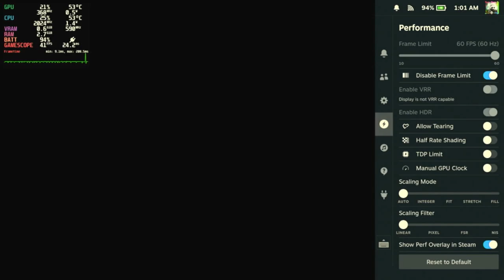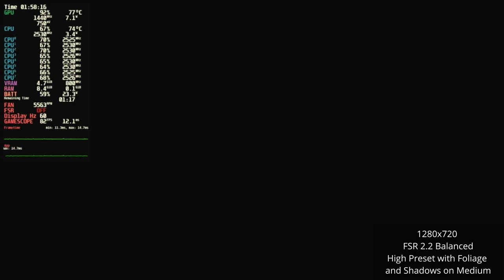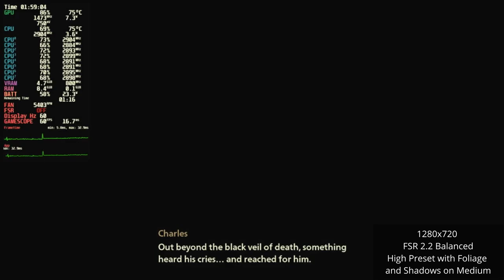Banishers: Ghosts of New Eden Steam DECK OLED Performance Review | Recommended Settings | Demo Level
Settings Used:
1280x720
FSR 2.2 Balanced
High Preset with Shadows and Foliage on Medium

Chapters:

00:00 Intro
00:31 Game Settings
00:53 Meeting in the inn | Simple Statistics
04:31 Meeting at the house | Complex Statistics | Battery life
05:23 Meeting in the port | Complex Statistics | Battery life
06:09 Fighting Ghosts | Complex Statistics | Battery life
06:54 Charles Resurrection | Complex Statistics | Battery life
11:56 Charles meeting with Wife | Complex Statistics | Battery life
14:12 Cinematics Before Sleep | Complex Statistics | Battery life
17:54 Searching for Antea | Complex Statistics | Battery life
18:51 Fighting Ghosts | Complex Statistics | Battery life
19:40 Searching for Antea | Complex Statistics | Battery life
20:13 Boss Cinematic and Fight | Complex Statistics | Battery life
26:34 What's next in the full game